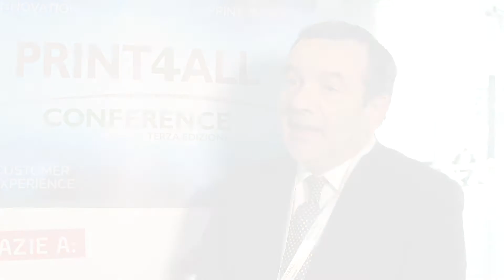Giaume: Il valore dell'innovazione nel packaging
Tra gli speaker dell'edizione 2019 l'innovation director del Business Integration Partener